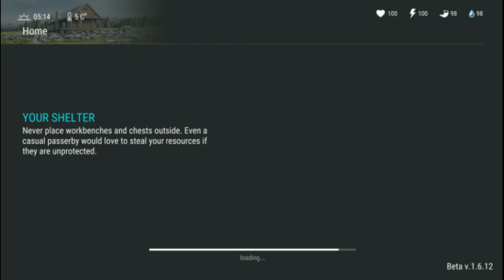Last Day on Earth : Kill the big one in 2 mins ! MGL = GOD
Note : This is LEGIT account